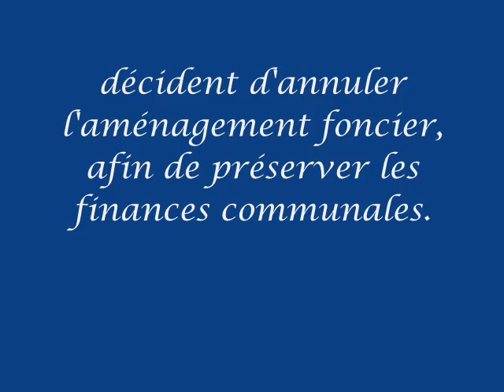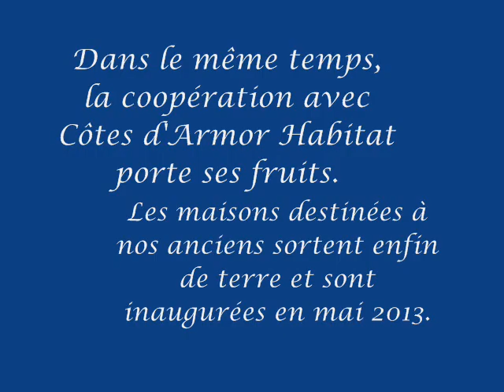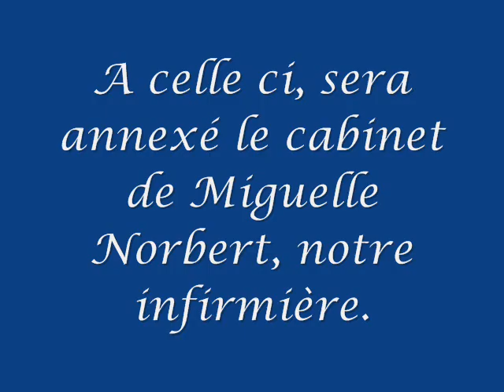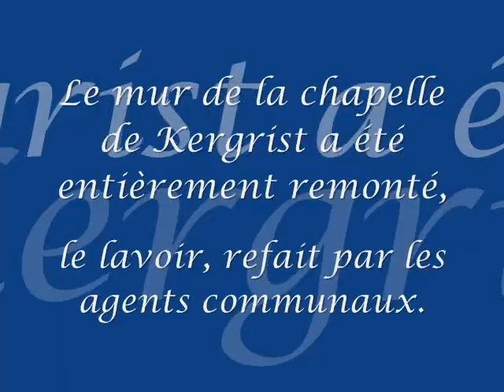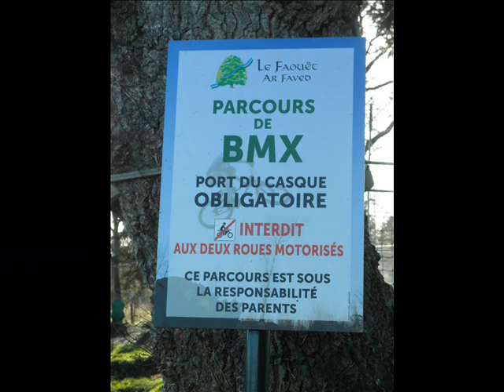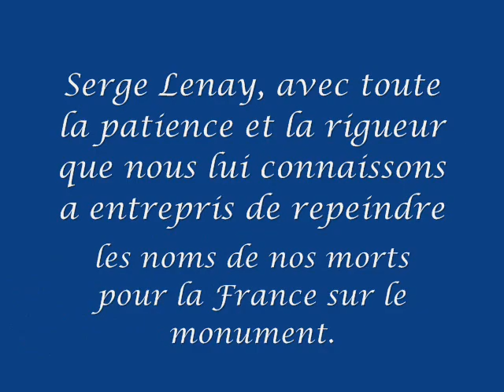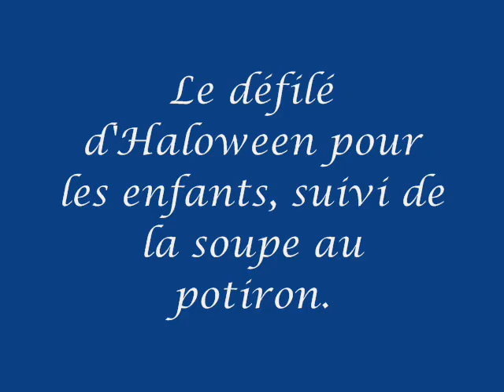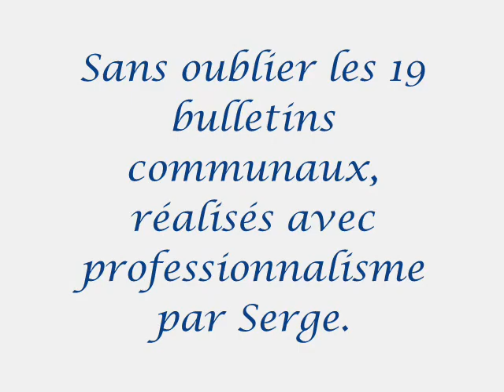LE FAOUET 2008 2014